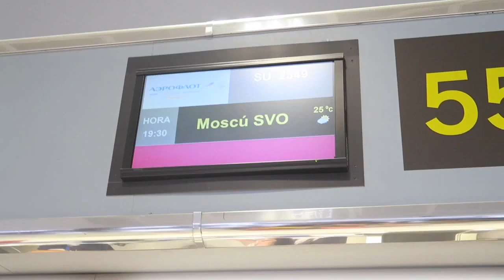ПОСЛЕДНИЙ ДЕНЬ НА КАНАРАХ.... + В САМОЛЁТЕ + шум океана ВЛОГ / VLOG : 02.07.2016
Условия конкурса

- Написать положительный комментарий и ответ на вопрос под каждым из 14 видео с 20 июня по 3 июля

Всем УДАЧИ! И хорошего настроения.

ORSEDYKH
ANNASEDIH